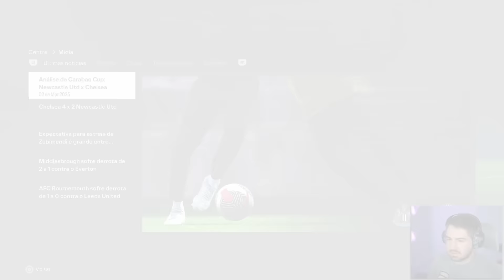CHAMEI A RESPONSA NA FINAL DA COPA! MC JOGADOR EAFC 24